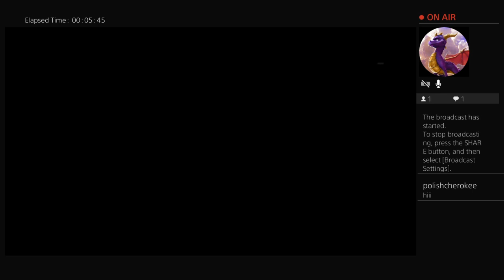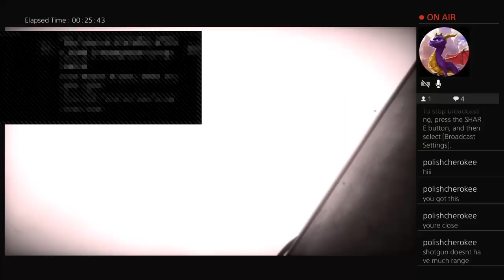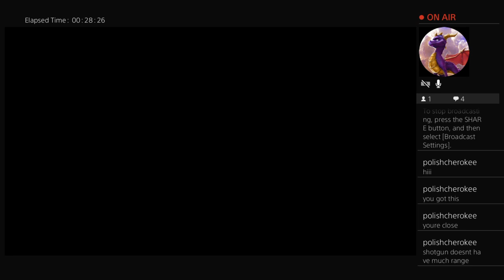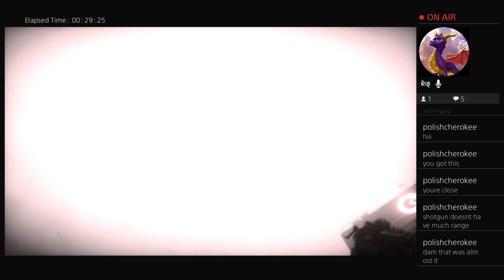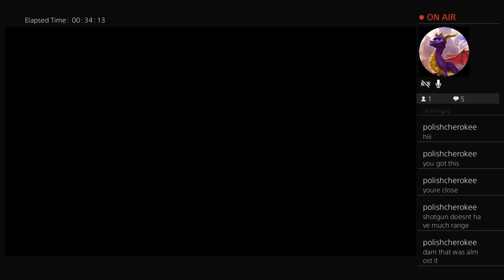Battlefield! - Taking Out Frustrations